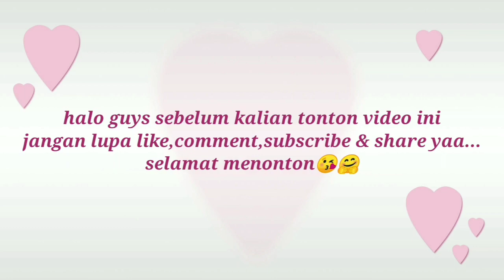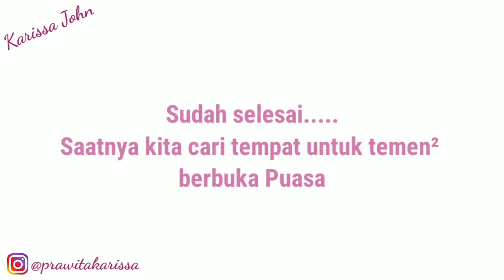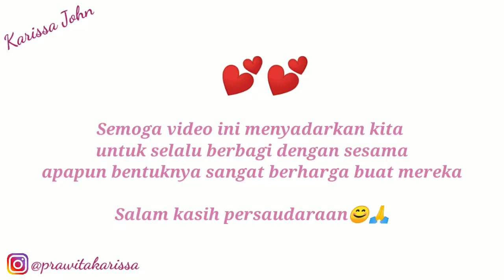BAGI-BAGI TAKJIL & BUKBER 2021 |UCAPAN SYUKUR YOUTUBEKU